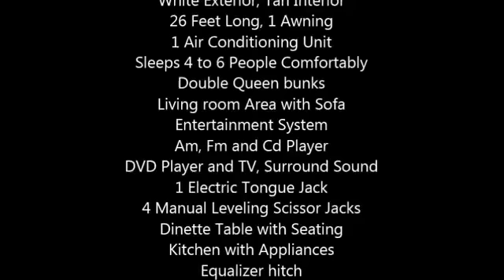2013 Rubicon M260 Toy Hauler in Morgan, UT